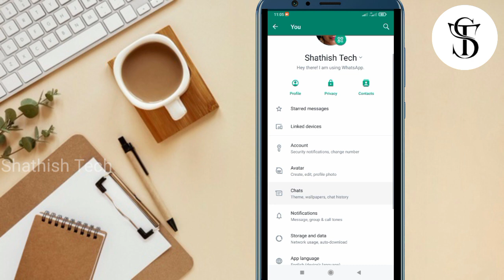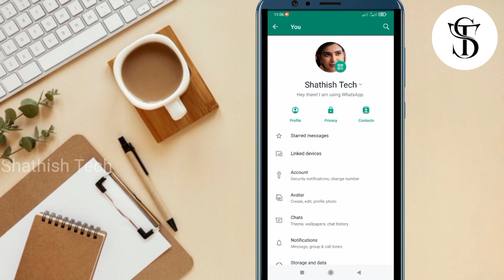Not Showing WhatsApp New Interface Update Problem Solved / WhatsApp New Update In Tamil 2023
This video about WhatsApp latest update and features not showing problem solved in Tamil 2023.